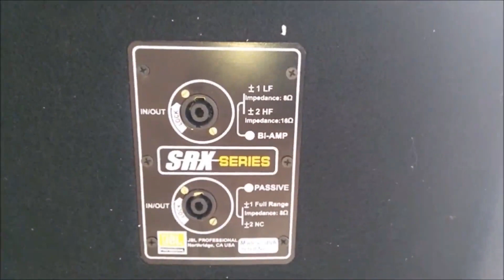JBL SRX 725 full Range Professional Speaker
JBL SRX725 specs
Type 2-way, bi-amped or passive (selectable)
Frequency Range 37 Hz - 20 kHz (-10dB)
Frequency Response 53 Hz - 20 kHz (±3dB)
Power Rating Passive: 1200/2400/4800 W Bi-amp LF: 1200/2400/4800 W Bi-amp HF: 75/150/300 W

FEATURES
Light-weight and very high-power.
Dual 380 mm (15 in.) Differential Drive® low-frequency drivers for extended low-frequency output.
102 mm (4 in) voice-coil neodymium compression driver for high-power capacity and very lightweight.
75°x 50° coverage.
Bi-amplified or full-range passive operation.
On SRX725F model, five suspension points may be used with optional M10 eyebolts or detachable track fittings.

SPECIFICATIONS
Power Rating 1200 W / 2400 W / 4800 W
Frequency Range 37 Hz - 20kHz (-10 dB)
Dimensions
(H x W x D) 1219 mm x 541 mm x 508 mm
(48 in x 21.3 in x 20 in)
Frequency Response 53 Hz - 20 kHz (±3 dB)
Coverage Pattern 75º x 50º nominal
Net Weight 45 kg (100 lb.)